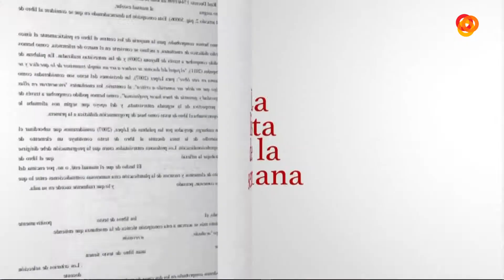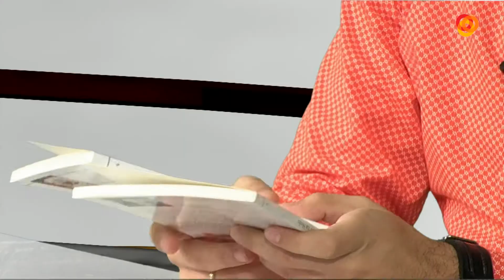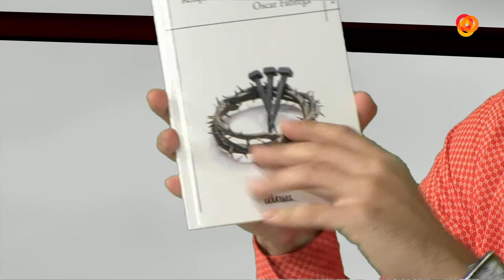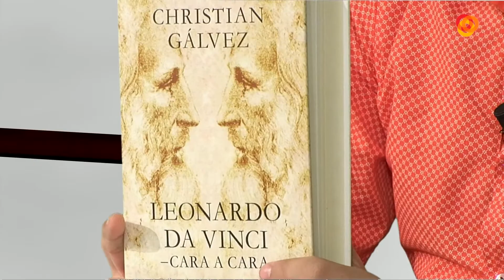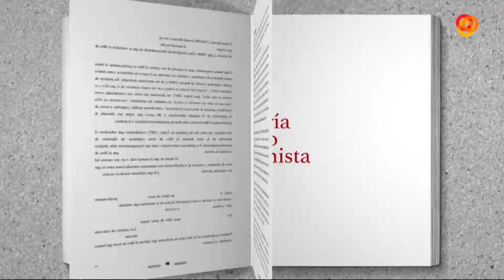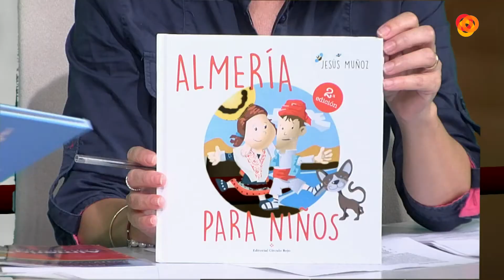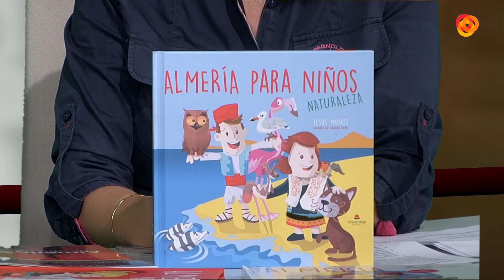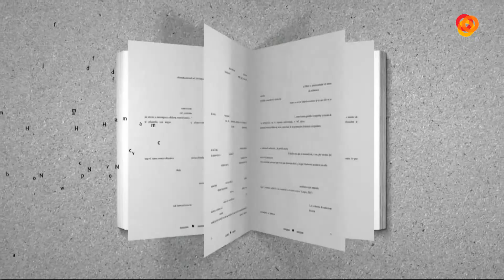El Círculo de las Letras P2 25-10-17